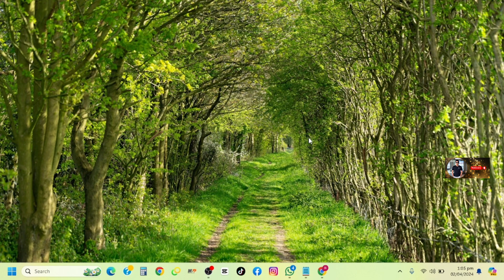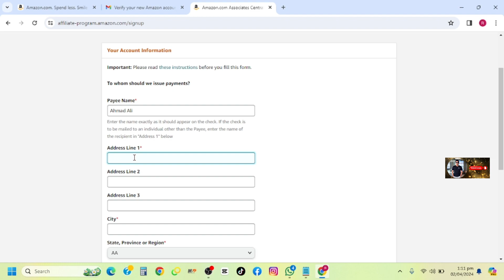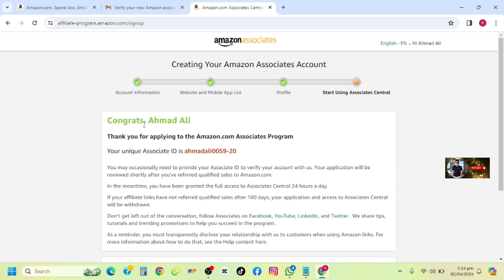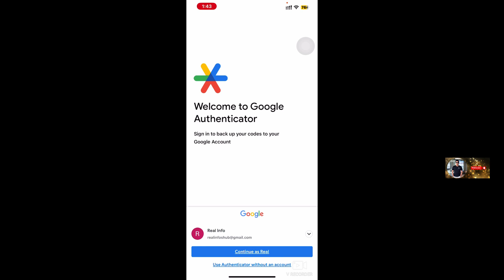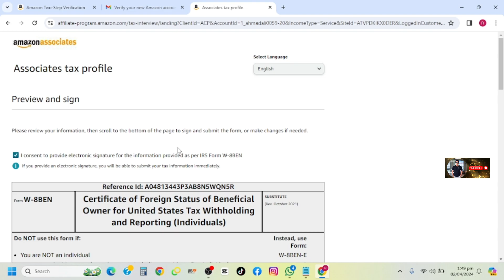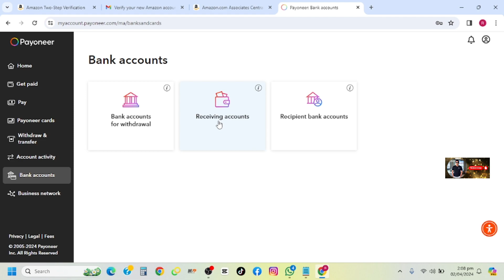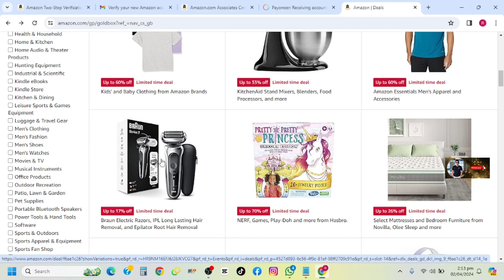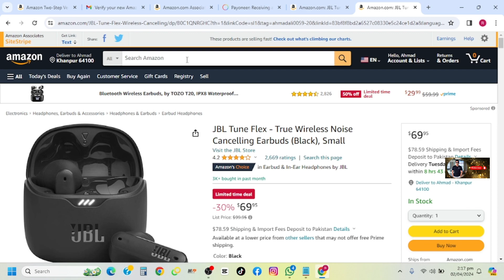How To Join Amazon Associate Program | How To Create Amazon Affiliate Account | 2024 |Urdu| Class 1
Assalamo Alaikum
Learn how to kickstart your journey in affiliate marketing with Amazon's Associate Program. This comprehensive course covers everything from creating your Amazon Affiliate account to optimizing your earnings, specifically tailored for beginners. Dive into the world of Amazon Affiliate Marketing in Urdu, designed for Class 1 learners and beyond. Discover how to overcome common hurdles like the Amazon OTP problem and set up your account seamlessly, even in regions like Pakistan and India. Explore strategies to maximize your income with zero investment, and gain insights into managing tax and payment information on Amazon's platform. Whether you're looking to earn extra income or build a sustainable online business, this course equips you with the essential knowledge and tools to thrive in the Amazon Affiliate Program.